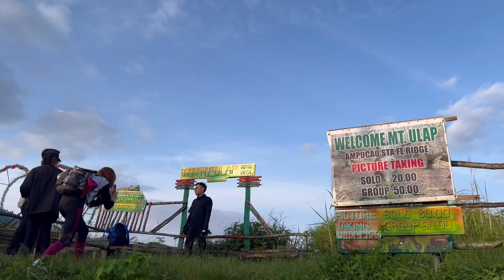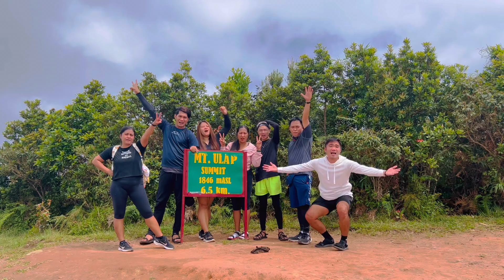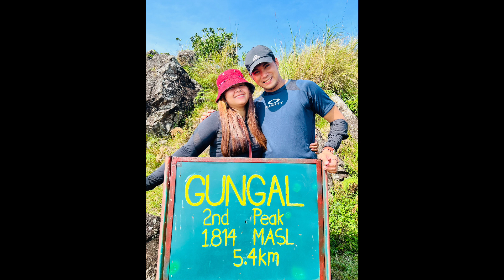Mt. Ulap Group Tour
Mt. Ulap is located in Itogon, Benguet. It is one of the most visited mountains in the Philippines. It offers scenic views of the Cordillera mountain range and it is often called mini Mt. Ugo because it provides the same view of pine ridges similar to its counterpart. Mt. Ulap has a height of 1846 meters above sea level or 6056 feet. The jump-off point of Mt. Ulap is just 45 minutes drive from Baguio City and because of its closeness to Baguio City, it becomes a perfect day hike for hikers and mountaineers seeking peace of mind with mother nature.